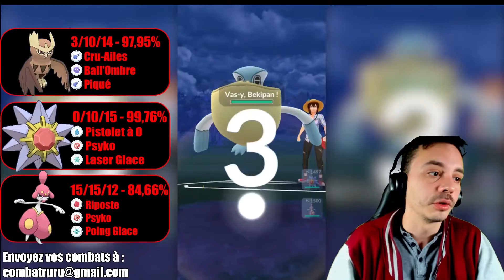Un gros bourrin qui tank rien - Un Pokémon presque parfait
📜 SOURCES :
- Miniature :